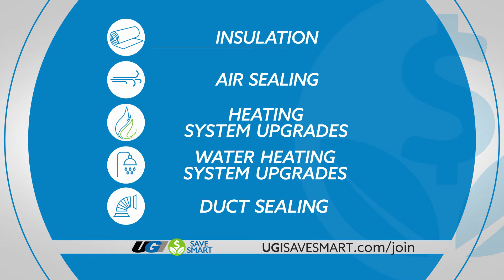UGI - Save Smart - Clean Markets